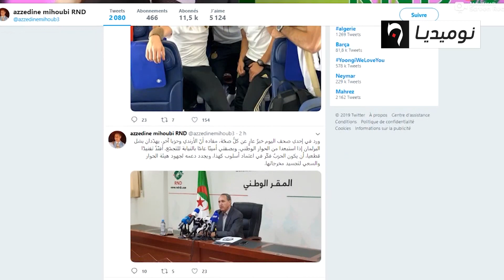لجنة الحوار تتفادى أحزاب النظام والأرندي والأفلان ينفيان فرضية تصعيدهما